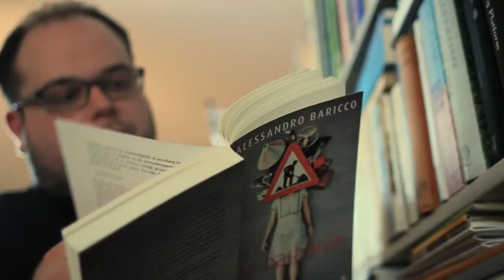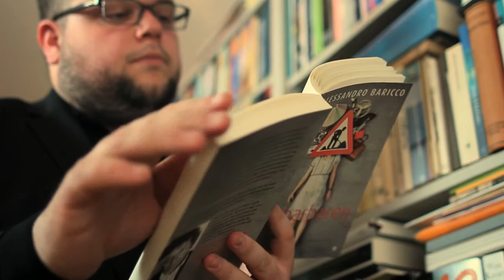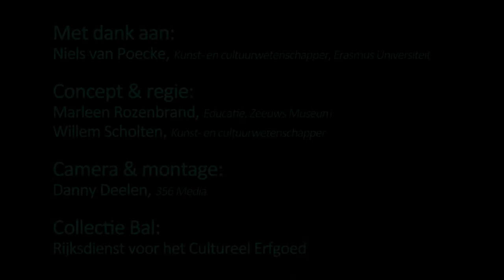Authenticiteit als historische constructie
Filosoof Niels van Poecke over 'nep en echt' bij de tentoonstelling Eenmaal, andermaal: de porseleinschatten van Willem Bal